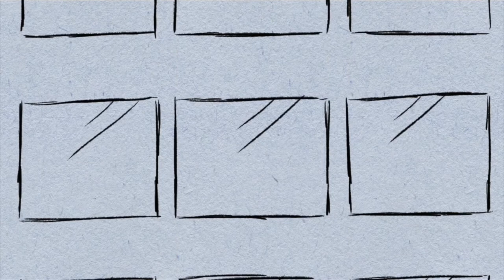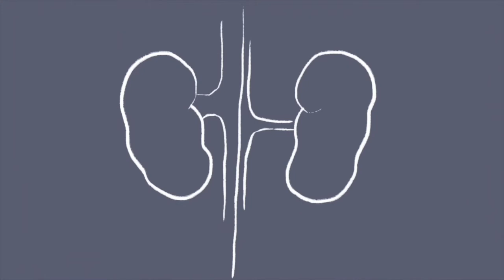Raffles Singapore presents "The Red Ribbon" by Raffles Animator - Ceileen Syamriani TANDRA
Congratulations to Raffles Animator, Ceileen Syamriani TANDRA, on being shortlisted for 19th DigiCon6 Singapore Audience Choice Award!
Ceileen’s project titled, "The Red Ribbon”, depicts how we as individuals live our lives and how the actions we take, can in turn influence the lives of others as well. Here is her poignant and sentimental submission.
Ceileen’s creation is also being featured on Toggle TV, by MediaCorp Singapore.